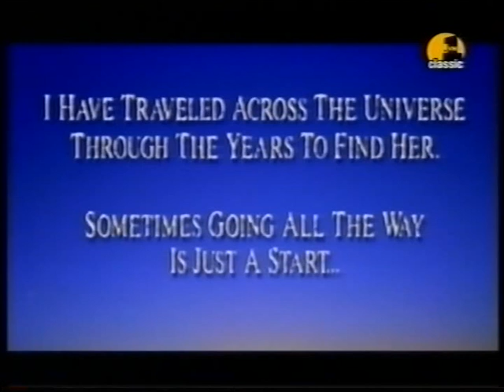Meat Loaf - I Would Do Anything For Love